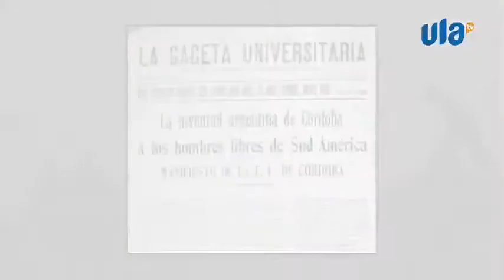ULA TV| "100 años de la Reforma de Córdoba - ¡100 años de autonomía universitaria!"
Cómo funcionaban las universidades 100 años atrás y qué quería lograr el movimiento de la Reforma de Córdoba en Argentina. Esto en esta oportunidad en 100 años de la Reforma de Córdoba, 100 años de autonomía universitaria.